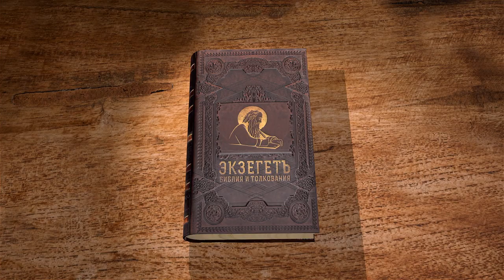Книга пророка Иезекииля. Глава 20 "Буду поступать с вами ради имени Моего" Священник Антоний Лакирев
Команда Экзегет.

🔸   Обличение Израиля
🔸   Справедливость Божия
🔸   Мерзость отцов
🔸   Осквернение идолами
🔸   Бог один
🔸   Бог верен завету
🔸   Призыв к покаянию
🔸   "Буду поступать с вами ради имени Моего"